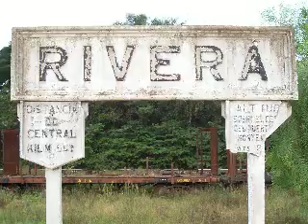Homenaje Rivera Cultural - Tierra Hermanada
montaje de imagenes a quienes hacen la cultura en la Frontera de la Paz
con el tema del Grupo de Todos, Tierra Hermanada